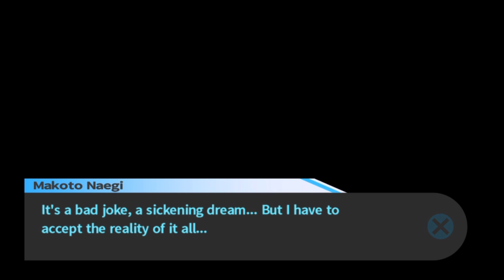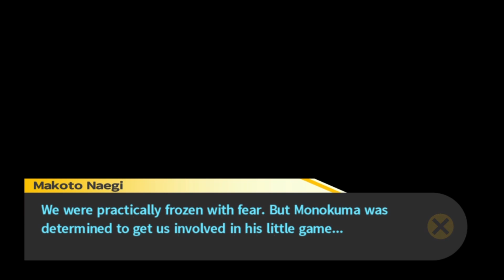Let's Play Danganronpa: Trigger Happy Havoc - Part 13 (Japanese Audio)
Life after the first Killing...
How can I cope with losing Sayaka?...Oh hey Asahina :)